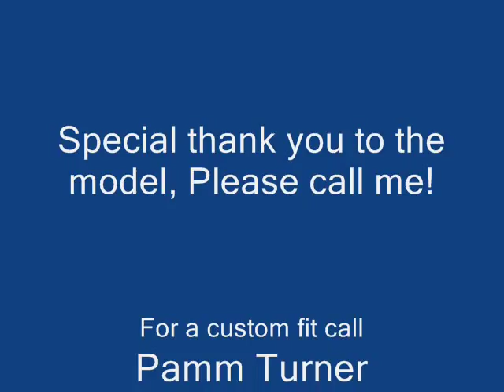Ardyss Body Magic, Angel Bra and now the Comfort Bra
A Las Vegas Ardyss President models the new Comfort Bra for 2,000 Distributors in President's School. In this Body Magic video Pamm Turner interviews the model that debuted the new Comfort Bra. Lose 2 Dress Sizes in 10 minutes. The Body Magic garment is designed to reshape your lower body. It allows you to redistribute some of your irregularities to more desirable areas. Body Magic shaper, and the Comfort Bra shapes the body while compressing excess skin and fat, causing immediate and long term benefits. It reshapes the body causing dramatically uplifted breast and decreased waist. Ardyss manufactures The Body Magic and the Angel Bra as seen on NBC and ABC. Check out before and afters on my other Body Magic videos. The products offered also include a detox system, the Ultra Body Cleanse; LeVive, other nutritional products and skin care. Learn about my proven 3 step system as I Body Coach you down to your desired size. Coming soon: Pamm's Raw Food Kitchen WDSC-TV Channel 15 Daytona Beach, Florida.